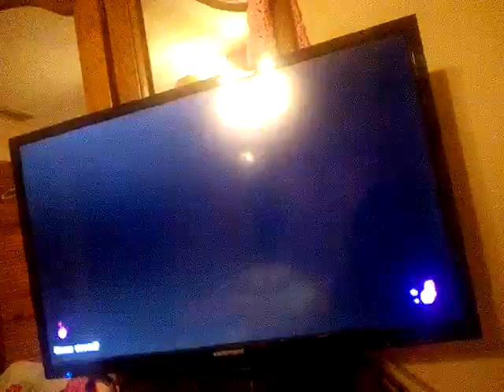INKLING VS OCTOLINGS +TURF WAR Splatoon (SPEED RUN)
Its time to settle this. Also Turf War!